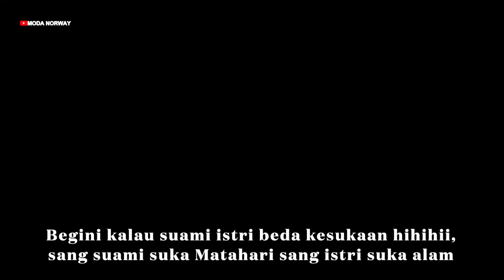JALAN-JALAN KE DANAU FAVORITNYA MORTEN KERING!!!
Di vlog hari ini kita jalan jalan menikmati ke indahan alam di musim panas
Kita ke danau pemandian favoritnya Morten tapi danaunya kerung karena kemarau

Terima kasih 🥰🥰🥰